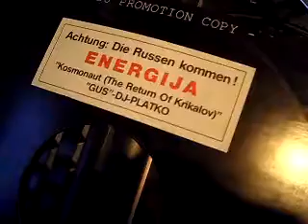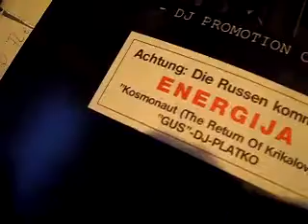LP promo 1998 energija DJ platko--GUS russia DJ play cut on mk 1210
LP  promo 1998  energija DJ  platko--GUS  russia
DJ  play  cut on mk 1210
NRW  DJ  maik

beim  aufräum--find  isch  ma  meine  guten  LPS